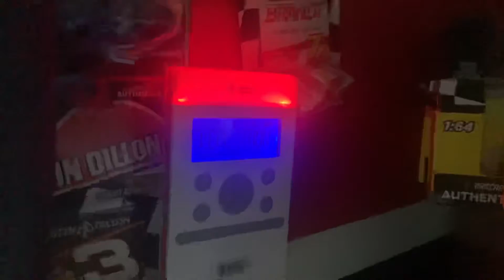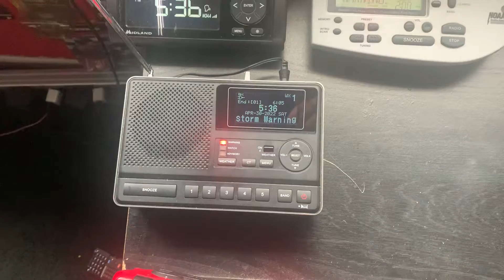EAS #1625 Severe Thunderstorm Warning on KXI58 4-30-22